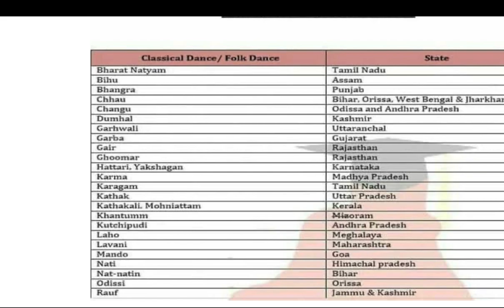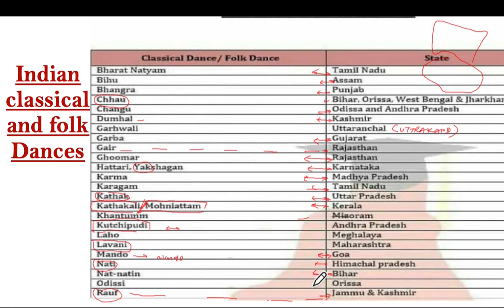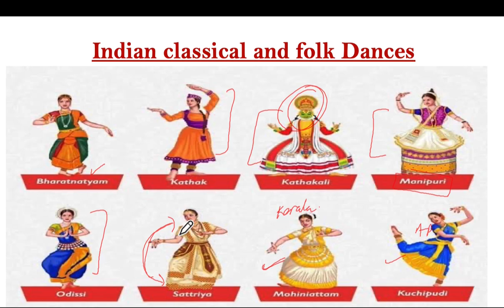UPPSC-2022,Indian folks dances and related states important Facts day22 bpositive # Mohiniattam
For pdf please join our telegram channel

BPOSITIVEPRASHANT